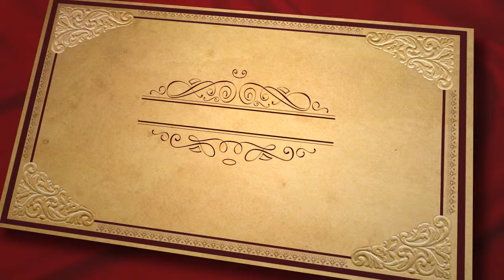HICKEYS PHOTO ALBUM 6 17 13